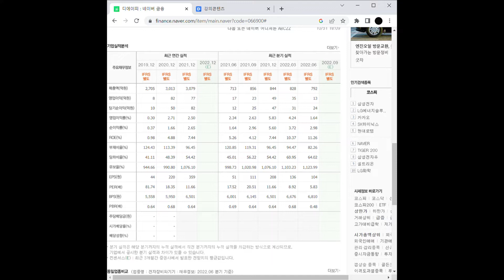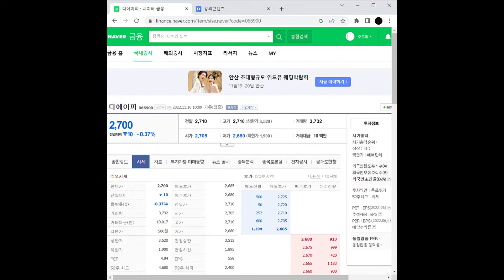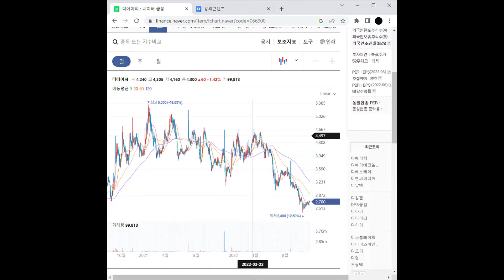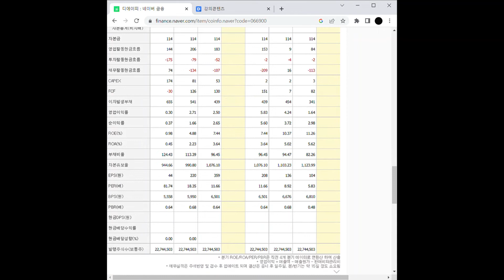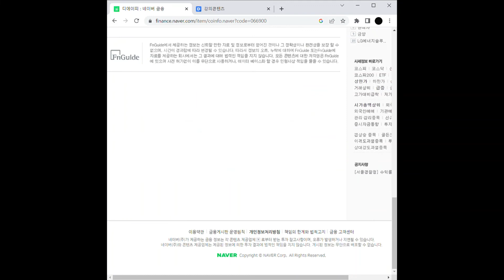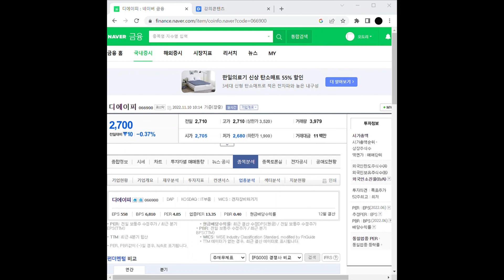PCB/FPCB(회로기판) 관련주 디에이피 주가 전망 및 차트 분석